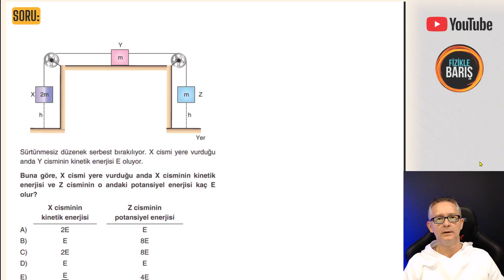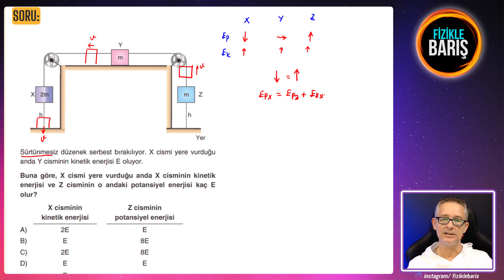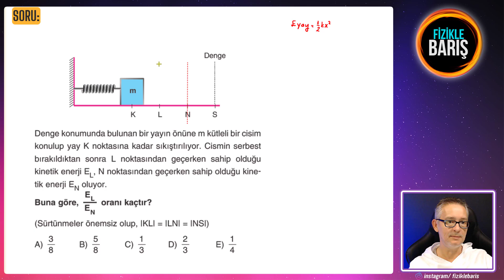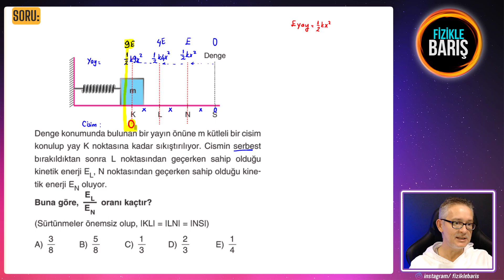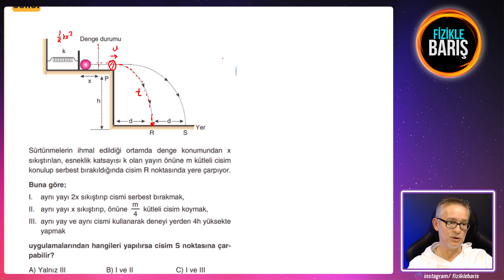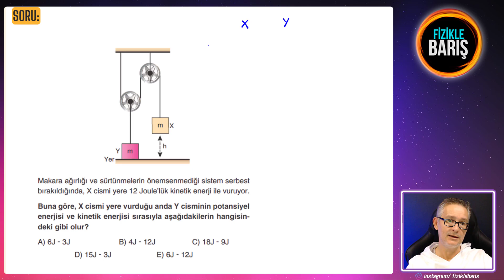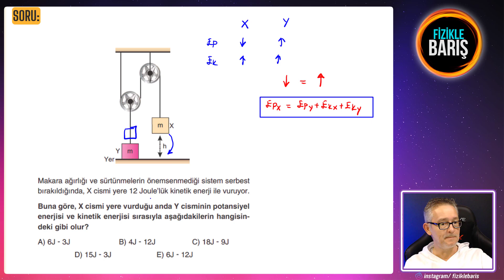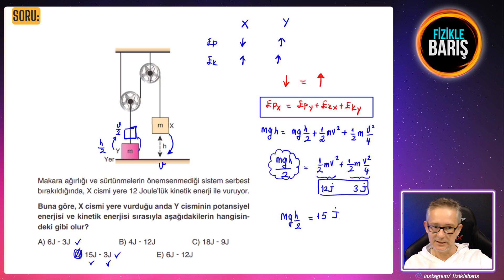4 BABA SORUYLA ENERJİ VE HAREKET FİZİKLE BARIŞ